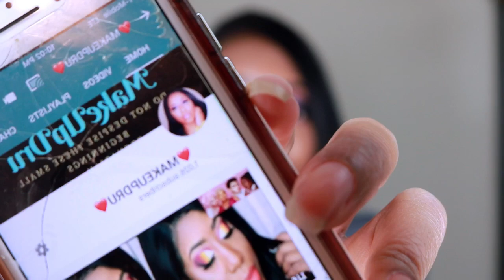Products I can’t live without-LETS TALK! MakeUpDru